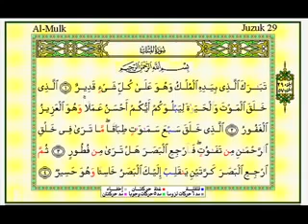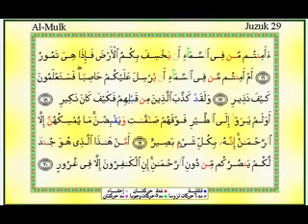Al Mulk, Verse 1-17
What is Surah Mulk good for?
' It was narrated that Abd Allah ibn Mas'ud said: Whoever reads Tabarakalladhi Biyadihil Mulk [i.e. Surah al-Mulk] every night, Allah will protect him from the torment of the grave. ... For it protects from the punishment of the grave. '

What is Surah Mulk in English?
Surah Al Mulk (Arabic: سورة الملك) is the 67th Surah of Quran composed of 30 ayat (verses). It is classified as a Meccan Surah titled in English as “Sovereignty” or “Kingdom”. Surah Mulk discusses the greatness and vastness of Allah and gives examples of the beauty of the universe He created.

How can I memorize Surah Mulk?
Let's say you want to memorize Surah al Mulk in 30 days, then you can plan on memorizing 1 verse a day, just like I have praise be to Allah. In the morning or at night, before you sleep, recite the ayah or verse you tried to memorize at least 20x and up to a maximum of 40x. This will take you up to 15-20 mins.